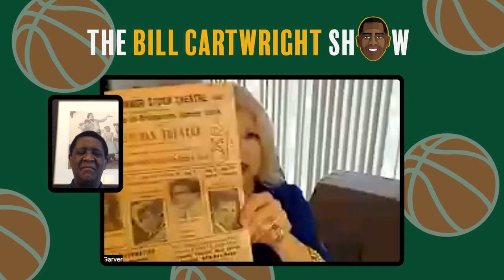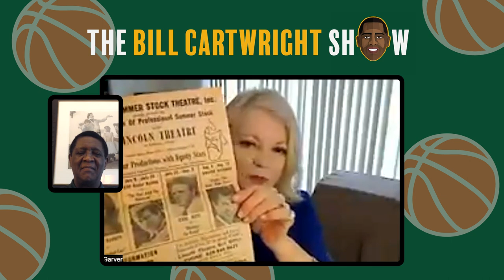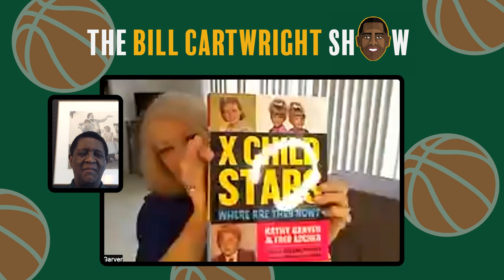The Bill Cartwright Show EP126 | Kathy Garver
In this episode of The Bill Cartwright Show, Bill sits down with former star of the TV series "Family Affair", author, and public speaker Kathy Garver.